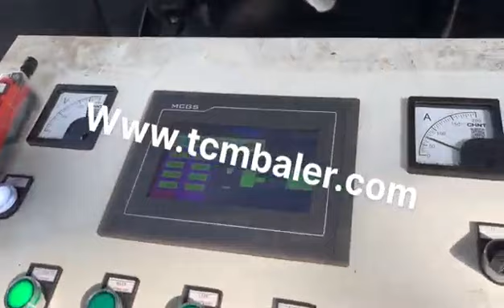waste metal balers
Details of waste metal balers, scrap metal balers, hydraulic metal balers,

MATDAS is a professional waste metal balers manufacturer and supplier in China for more than 20 years, and we can offer waste metal balers for sale with a cheap wholsale factory price for our customers without any agent or dealers if you wanner buy our waste metal balers.